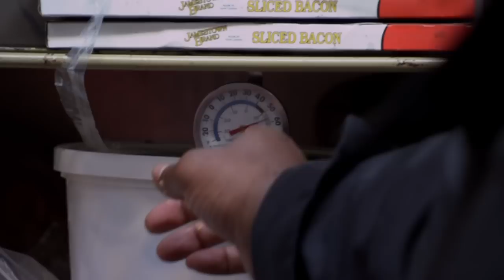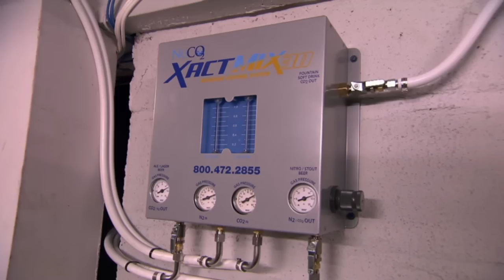The CRAZIEST Bar Rescue Episode EVER!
Today we are taking a look back at one of the most drama filled Bar Rescue moments ever! This is my favorite Bar Rescue episode of all time! What is your favorite episode? 👇

Leave any suggestions on any future videos you want me to make!!